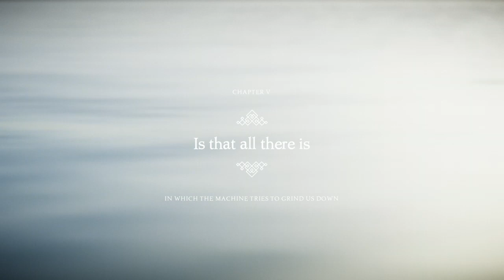Unravel 2 (Xbox one) part 24